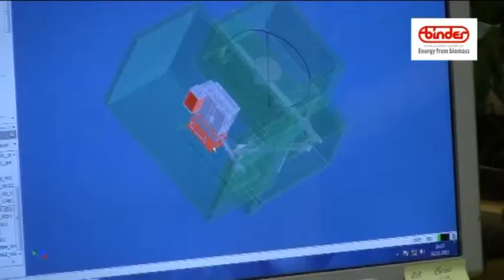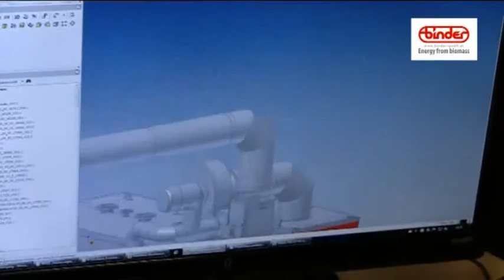Binder Feuerungstechnik Film ABV Gala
Mildmaterial Fa. Binder Feuerungstechnik